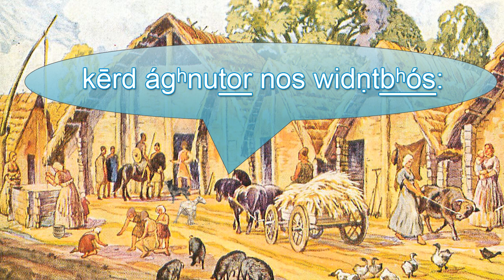Schleicher's Fable in Proto-Indo-European / Alteuropäisch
Recitātiō Fābulae Schleicheri Indoeurōpaeae septentriōnālis occidentālis cum trānslātiōnibus.

- Indogermanische Fabel auf Nordwest-Indogermanisch
- Schleicher's fable in North-West Indo-European
- La fable de Schleicher en indo-européen du nord-ouest
- Fábula de Schleicher en indoeuropeo noroccidental
- Favola di Schleicher en indoeuropeo nord-occidentale
- A fábula de Schleicher em Indo-Europeu do Noroeste
- Bajka Schleichera w języku północno-zachodnim indoeuropejskim
- Fable van Schleicher in Noordwest-Indo-Europees
- Schleichers Fable på nordvästindoeuropeiska
- Басня Шлейхера на праиндоевропейском языке